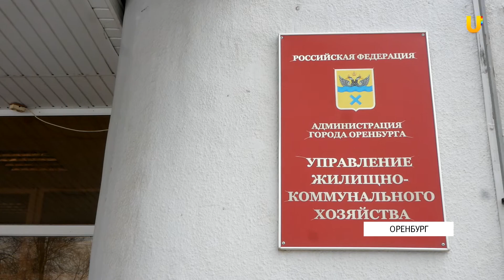UTV. Жители Оренбурга не довольны состоянием мусорных площадок и его вывозом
А со сносом аварийных домов на Гагарина прибавилось и количество несанкционированных свалок.